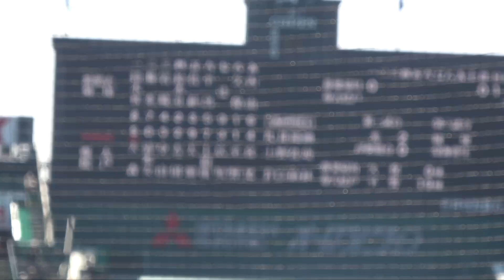甲子園球場の第２試合で突然歓声と拍手が！日本がWBC優勝や！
WBCで日本が優勝した瞬間の甲子園の様子。
携帯やタブレットで見ている人が沢山いました！